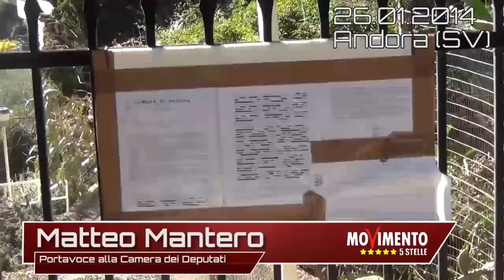Matteo Mantero (M5S): tragedia sfiorata ad Andora, stop alla cementificazione!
Sopralluogo sul luogo del deragliamento di un treno. Una tragedia sfiorata per un soffio, in un paese dove i dissesti idrogeologici sono, purtroppo, all'ordine del giorno.